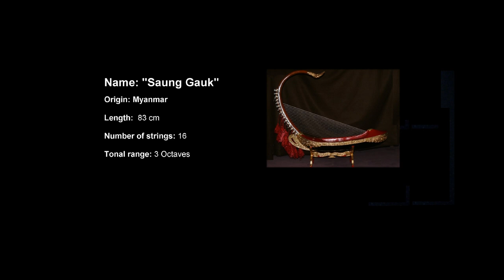My instruments: The "Saung Gauk"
From time to time I will try to present some selected instruments from my collection. Please keep in mind that I am not a professional performer on these instruments, I just want to give an idea how they sound.

The "Saung Gauk" is an arched harp from Myanmar. Dating back 5000 years ago, temple reliefs allow us to trace back its origin to the Gilgamesh era in Mesopotamia, from where it travelled on the silk road via India to Myanmar.